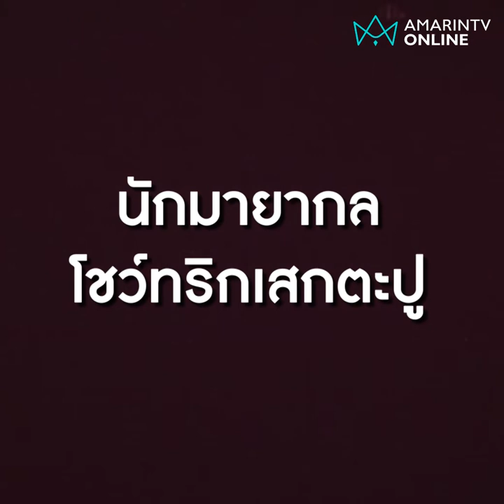ถอนของออกจากตัว ไม่ต้องร่างทรงก็เสกตะปูได้ | Exclusive ลงพื้นที่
สาวสองเผยครอบครัวล้มป่วยประหลาด เลือกไปถอนของ อึ้ง! ตะปูยาวโผล่ออกเท้า หมอคุณไสยยันไม่จัดฉาก นักมายากลโชว์ทริกเสกตะปูไม่ต้องพึ่งคาถา